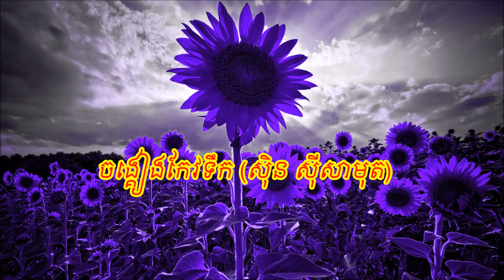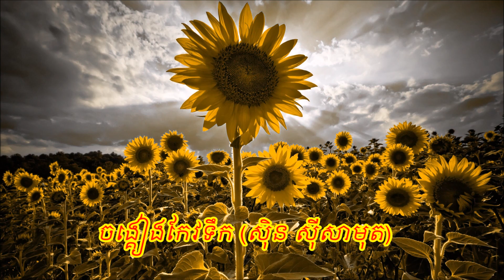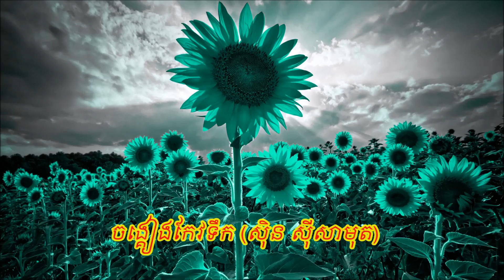ចង្គៀងកែវទិព្វ-សិុន សុីសាមុត-Chong keang keo tep-Sin sisamuth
Bong poy,
bong pouy,
Khemarak sereymun,
khem,
preab sovath,
sinn sisamouth,
sin sisamot,
sin sisamoth,
sin sisamouth,
ros sereysothea,
ros serey sothea,
noy vanneth,
hem sivon,
meas soksophea,
sok pisey, toch sreynech,
song senghon,
keo sarath,
sokun nisa,
aok sokunkanha,
oak sokunkanha,
houy meas,
pen ron,
Khmer boxing,
Ctn,
ctn comedy,
ctn peakmi,
ctn joke,
ctn funny,
abc news,
sambok khmom,
my tv,
apsara tv,
apsara news,
bayon tv,
international tv,
cnn,
anilmal video,
Sambok khmom,
rfa,
rfi,
voa,
fm 102,
fm 105,
Peakmi,
peakmy,
kroeun,
kreun,
krem,
koy,
kroch,
kroc,
knhong,
chem,
neay peakmi,
neay peakmy,
neay kroeun,
neay kreun,
peakmi comedy,
ctn peakmi comedy,
peakmi funny,
peakmi week,
peakmi joke,
nila, Khem veasna,
hun sen,
sam rainsy,
kem sokha,
kem ley,
kem lei,
sok toch,
thy sovantha,
cnrp,
cpp,
ldp,
cchr,
leaque for democracy party,
cambodia technology,
cambo report,
sabay,
camtoptec,
sambok it,
it city,
barcam,
international technology,
phonearena,
gsmarena,
androidauthority,
smartphone,
computer,
cnn,
cnet,
the techno buffalo,
the verge,
Cambodia problem,
land issue,
kroeun song,
iphone 6,
apple,
sony,
Samsung,
ctn comedy,
song 2015,
song 2016,
song 2017,
song 2018,
bong pouy,
bong poy,
khmer happy new year song,
peakmi song,